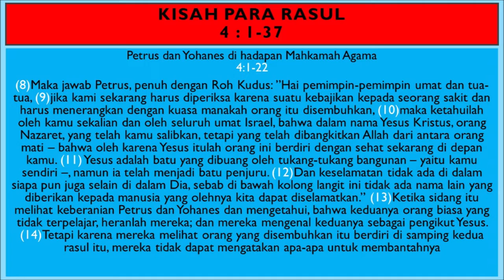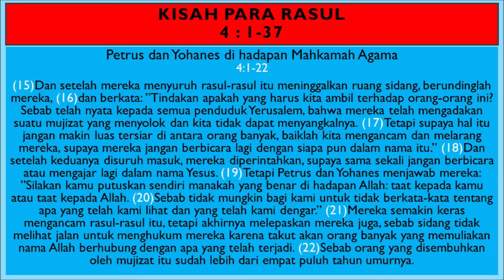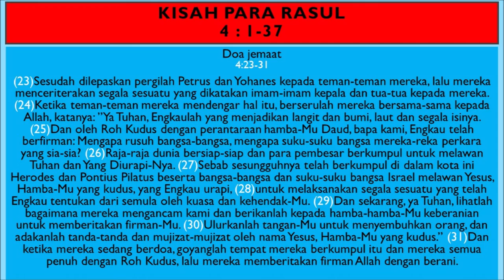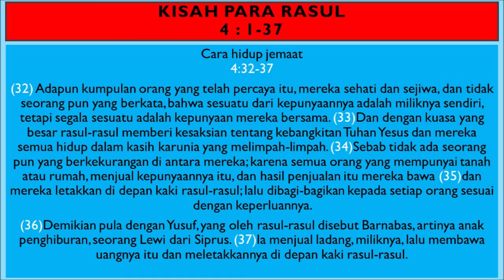KPR Pasal 4